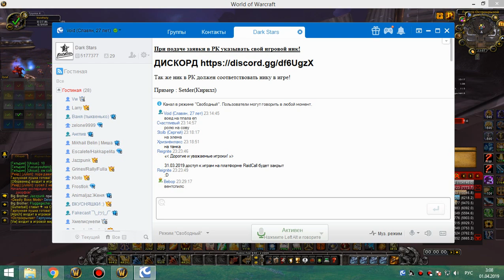ульдуар 25 по кд ретрик 31 03 19